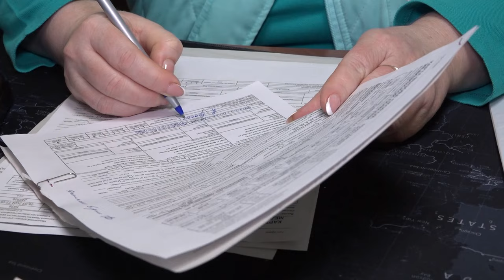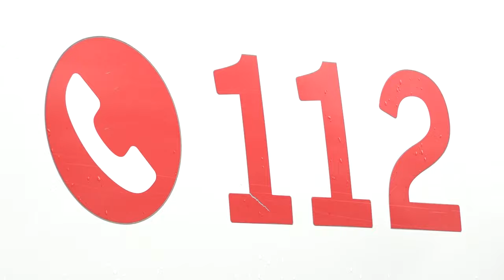Благодарность за спасённые жизни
Почетные грамоты и благодарственные письма. Глава округа Андрей Иванов поздравил сотрудников скорой помощи с профессиональным праздником.